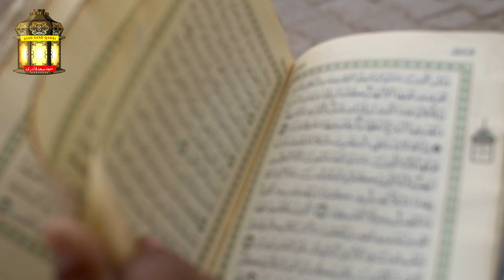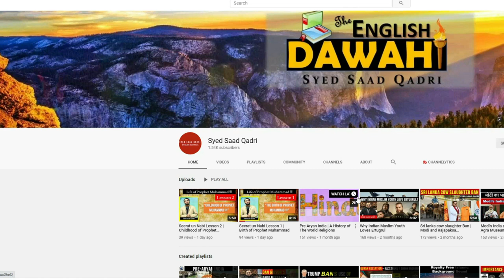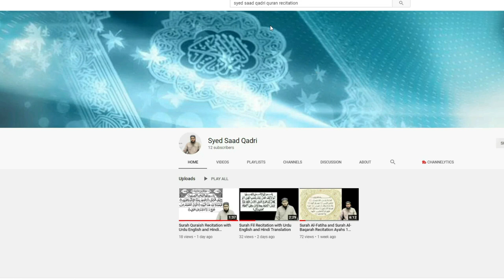Kya Sarey Gunahgar kafir hein | Surah Tauba Ayah 31 Tafseer